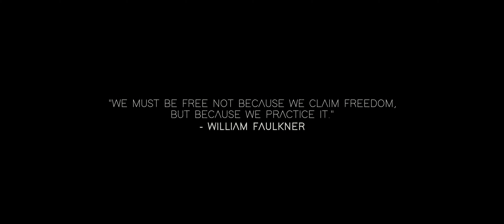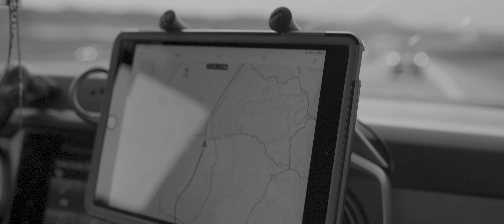SEASON ALPHA - "The Precursor" - Epic Overlanding Across America Teaser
This is the first video in a series documenting an overlanding expedition through multiple states and rough terrain. Join us and get to know the team as we embark on this journey.

This has been a RAMBLR COLLECTIVE production.